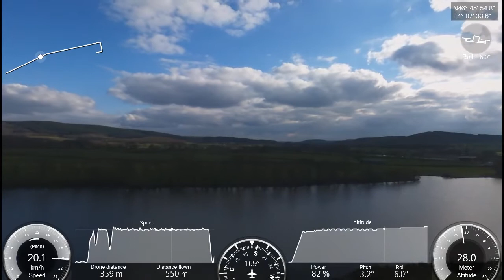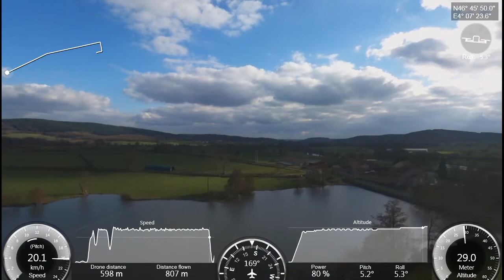Drone Bebop 2 Parrot - 25 02 2016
Petite tour autour de l'étang de Chevanne sur la commune de Charbonnat